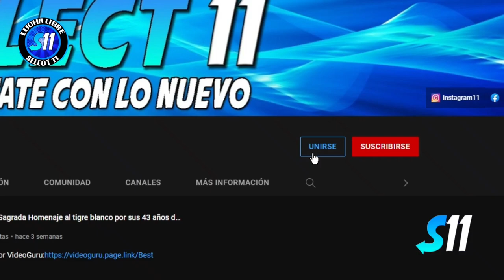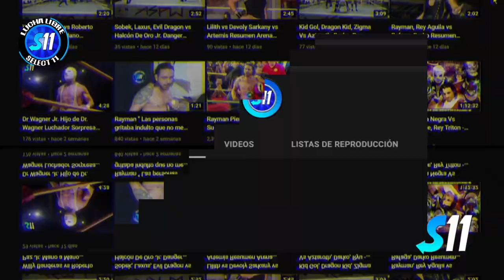Mamba vs Bugambilia vs Paymon ( Completo ) Lucha Por El Campeonato Exotico NGLL, Arena Roberto Paz